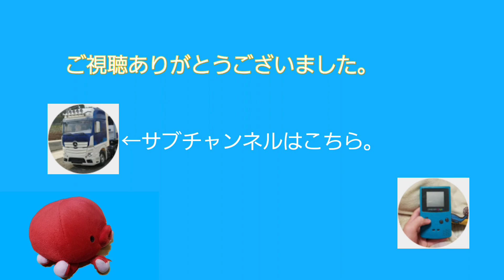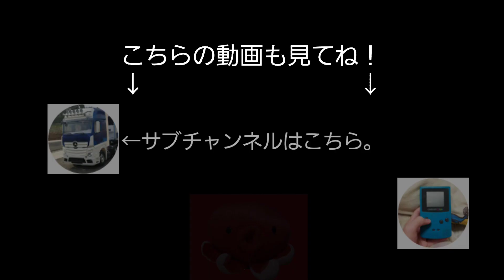【60fps】 No.R-32 土曜日の京急本線 金沢文庫駅にて、行われる分割併合を撮影 Part.5 2019/02/02【鉄道・京急の動画 No.10】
第５回目の動画になります。今回は、ビデオカメラで撮影したので、画質が若干上がっています。去年の12月8日のダイヤ改正以来では、１回目です。今回は、金沢文庫駅にて連結 増結車移動 切り離し、大森海岸駅にて通過、品川駅にて都営5500形の映像、金沢検車区付近の歩道橋からの映像があります。運用復帰した1525編成や、特別ラッピング列車の1065編成も出てきます。

0:00 京急600形(3代)603-編成(東洋GTO 1C8M) 73H 特急 京成高砂行 8両(12両)
0:29 京急新1000形(2代)1433-編成(SIEMENS IGBT) 73H 特急 神奈川新町行 4両(12両)
0:59 (左)73H 特急 京成高砂行+神奈川新町行 12両(8+4両)　(右) 7 普通 浦賀行 6両(1607-編成)
1:49 H特急の増結車の送り込み 京急新1000形(2代)1801-編成(東洋IGBT) 4両
2:03 京急新1000形(2代)1337-編成(東洋IGBT) 41 普通 品川行 6両
2:16 京急新1000形(2代)1453-編成(東洋IGBT+三菱IM) 5C 特急 品川行 4両(12両)
3:49 京急2100形 2141-編成(更新 東洋IGBT) 5C 特急 品川行 8両(12両)
4:04 C特急の増結車の送り込み 京急新1000形(2代)1457-編成 4両
4:57 京急新1000形(2代)1081-編成(三菱IGBT) 75H 特急 京成青砥行 8両(12両)
5:17 京急1500形 1525-編成(界磁チョッパ) 75H 特急 神奈川新町行 4両(12両)
5:40 (手前)京急新1000形(2代)1805-編成+1809-編成 23D 普通 新逗子行 8両(4+4両)
※「新逗子」は駅名変更により、現在は「逗子・葉山」となっている。
6:16 75H 特急 京成青砥行+神奈川新町行 12両(8+4両)
6:46 (奥)H特急の増結車の送り込み 京急新1000形(2代)1473-編成(東洋IGBT) 4両
6:57 京急新1000形(2代)1637-編成(東洋IGBT) 45 普通 品川行 6両
7:07 ポイント切替の様子(本線→引き上げ線)
7:14 京急新1000形(2代)1441-編成(SIEMENS IGBT) 7C 特急 品川行 4両(12両)
8:11 ポイント切替の様子(引き上げ線→本線)
8:18 京急新1000形(2代)1441-編成(SIEMENS IGBT) 7C 特急 品川行 4両(12両)
8:54 京急2100形 2109-編成(更新 東洋IGBT) 7C 特急 泉岳寺行 8両(12両)
9:02 H特急の増結車の送り込み 京急新1000形(2代)1485-編成(東洋IGBT) 4両
9:19 京急新1000形(2代)1307-編成(東洋IGBT) 21D エアポート急行 羽田空港行 6両
10:22 京急新1000形(2代)1065-編成(SIEMENS IGBT) 77H 特急 京成青砥行 8両(12両)
※1065-編成 トラッドトレイン「河津桜とまぐろ満喫旅」ラッピング編成
10:54 京急新1000形(2代)1801-編成(東洋IGBT) 77H 特急 神奈川新町行 4両(12両)
11:29 77H 特急 京成青砥行+神奈川新町行 12両(8+4両)
11:41 京急600形(3代)608-編成(三菱GTO 1C4M) 57H 特急 京急久里浜行 8両
12:04 A快特の増結車の送り込み 京急新1000形(2代)1465-編成(東洋IGBT) 4両
12:25 ポイント切替の様子(本線→引き上げ線)
12:31 京急新1000形(2代)1017-編成(半更新 SIEMENS GTO) 29D エアポート急行 新逗子行 8両
12:49 京急新1000形(2代)1457-編成(東洋IGBT) 9C 特急 品川行 4両(12両)
13:56 京急2100形 2157-編成(更新 東洋IGBT) 9C 特急 泉岳寺行 8両(12両)
14:13 C特急の増結車の送り込み 京急新1000形(2代)1413-編成(更新 東芝IGBT) 4両
再生時間と編成番号が一致、床下機器が交換されたばかりなので白い部分が残っている。
14:41 京急新1000形(2代)1145-編成(三菱IGBT) 79H 特急 京成佐倉行 8両(12両)
15:13 京急新1000形(2代)1473-編成(東洋IGBT) 79H 特急 神奈川新町行 4両(12両)
15:49 京急2100形 2133-編成(BST)(更新 東洋IGBT) 1A 快特 三崎口行+金沢文庫止まり 12両
16:11 12両 分割(切り離し)の様子2133-編成 三崎口行　600形653-編成 当駅止まり
16:32 京急600形(3代)653-編成(三菱GTO 1C4M) 1A 快特 金沢文庫止まり 4両
17:04 京急新1000形(2代)1025-編成(未更新時代 SIEMENS GTO) 1C? 特急 三崎口行 8両
17:16 京急新1000形(2代)1343-編成(東洋IGBT) 51? 普通 浦賀行 6両
17:35 京急600形(3代)607-編成(三菱GTO 1C8M) 59H 特急 成田空港行 8両(12両)
※ご指摘をいただきましたので修正いたします。
17:43 京急1500形 1529-編成(東洋IGBT) 7D エアポート急行 新逗子行 6両
17:54 京急新1000形(2代)1201-編成(三菱FL-SiC MOSFET) 1D エアポート急行 羽田空港行 8両
18:27 京急2100形 2149-編成(更新 東洋IGBT) 3A 快特 三崎口行 8両
※2149-編成 「京急油壷マリンパーク号」ラッピング編成
18:44 京急新1000形(2代)1437-編成(未更新時代 SIEMENS IGBT)金沢検車区に入区 4両
※直前まで3A 快特の付属編成としての運用を行っていた。後に、21 普通 浦賀行に変わる。
19:14 京急1500形 1577-編成(東洋IGBT) 19 普通 浦賀行 6両
19:34 京急1500形 1549-編成(三菱IGBT) 11 普通 品川行 6両
19:52 京急1500形 1565-編成(三菱IGBT) 金沢検車区に入区
20:14 京急新1000形(2代)1437-編成 金沢検車区から出区→金沢文庫始発 21 普通 浦賀行 4両
20:25 京急新1000形(2代)1185-編成(三菱FL-SiC MOSFET) --D エアポート急行 新逗子行 8両
20:34 京急新1000形(2代)1437-編成 金沢検車区から出区→金沢文庫始発 21 普通 浦賀行 4両
20:40 京急新1000形1057-編成(YHT)(SIEMENS IGBT) 81H 特急 京成高砂行 8両(12両)
20:57 京急新1000形(2代)1153-編成(三菱IGBT) 71SH エアポート快特 成田空港行 8両
21:09 京急新1000形(2代)1081-編成(三菱IGBT) --SH? 快特 三崎口行 8両
※運用番号、運用記号(多分 SH?)が確認できなかった為不明
21:21 京急1500形 1731-編成(三菱GTO) 65SH 快特 羽田空港行 8両
21:35 京急2100形 2173-編成(更新 東洋IGBT) 15A 快特 泉岳寺行 8両
21:55 京急新1000形(2代)1301-編成(東洋IGBT) 47 普通 浦賀行 6両
22:48 都営5500形 5505編成(三菱FL-SiC MOSFET) --T 快特 印旛日本医大行? 8両
※運用番号がわからなかった為不明(但し、記号は固定で都営車は[T]表示となる。)
23:08 京急2100形 2101-編成(更新 東洋IGBT) 13A? 快特 三崎口行 8両
23:21 京急1500形 1713-編成(東洋+三菱GTO) 53SH? 快特 京成高砂行 8両
23:39 京成3700形 3758-編成(東洋GTO) 5K エアポート快特 羽田空港行 8両
23:48 京急新1000形(2代)1331-編成(東洋IGBT) 13 普通 品川行 6両
23:51 都営5300形 5320編成 (三菱GTO) 17T 快特 京成青砥行 8両
24:05 京急600形(3代)604-編成(三菱GTO) 87H 普通 京成高砂行 8両+都営5500形5505編成(三菱FL-SiC MOSFET) 21T 快特 羽田空港行 8両

登場車両
新1000形 2100形 1500形 600形 都営5300形 5500形 京成3700形
※ちなみに、10日前に運用開始になった1649編成も見ました。(運用開始日 2019/01/23)
撮影日 2019/02/02
時間帯 07:00~09:00
予告ですが、夏らへんに平日のラッシュ時間帯を撮ってきます。
公開予定日８月~９月の間

チャンネルのライブラリ

↓twitter始めてみました。↓※全てのチャンネルの動画情報をツイートします。

管理用のタグ：京急、分割併合、土曜日ver.